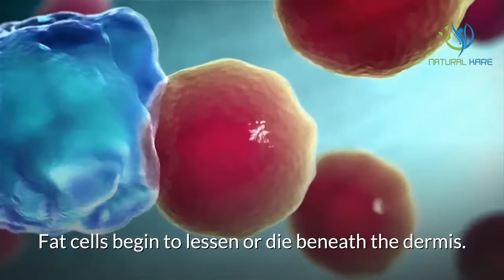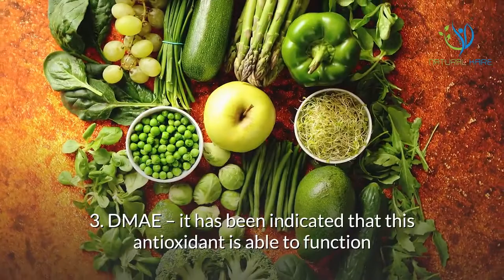How To Reduce Wrinkles And Look Years Younger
Beauty
Would you like to reduce those worrisome fine lines on your face and look youthful again? Here are some helpful tips.
As you get up there in years, certain problems are going to crop up and one of them is wrinkles. They can show up around your eyes, forehead, cheeks and neck. You can get rather depressed when you look into a mirror. Take heart, there are answers.
Maybe you cannot stop time from marching on, but you can reduce the signs of the aging process and look better than ever. Here is what happens and some suggestions to follow.
Why Do You Develop Wrinkles?
As a person ages, the skin undergoes significant changes. The inner layer of the skin begins to thin and the cells begin to divide more slowly. Fat cells begin to lessen or die beneath the dermis.
The network of collagen fibers and elastin which provide a sort of scaffolding for the surface layer begin to loosen and unravel. Skin then loses its elasticity. It tends to droop and forms furrows.
The oil secreting and sweat glands atrophy, and the skin cannot retain its moisture. Therefore, it becomes dry and scaly. Constant facial expressions form characteristic lines. Gravity makes the situation worse and contributes to the formation of drooping eyelids and jowls. Also, eyebrows tend to move up as someone ages perhaps because of forehead wrinkles and the skin has less of an ability to repair itself so wounds heal more slowly.
There are other forces at play that can make your skin suffer, such as :